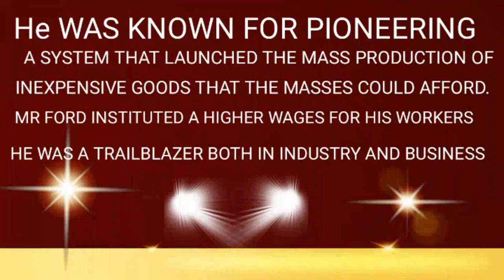TOP 3 RICHEST PEOPLE IN THE WORLD OF ALL TIME.NETWORTH# RICHESTPEOPLE.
This is the 3 richest people on the world of all time.